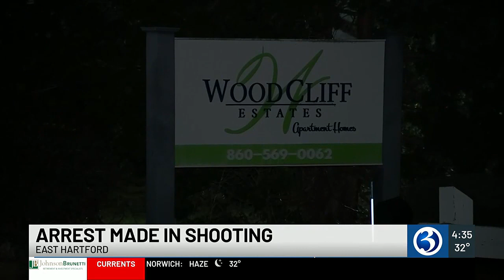Arrest made in East Hartford shooting investigation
A person was arrested following a shooting investigation near an East Hartford apartment complex.